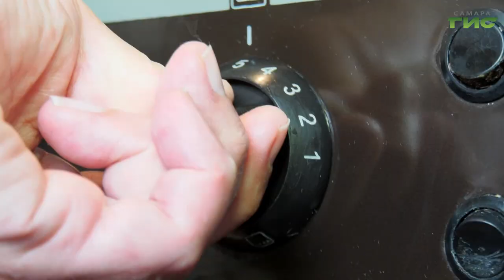Cекреты приготовления идеальных куличей на Пасху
Православные верующие готовятся к Пасхе. В этом году она выпадает на 5 мая. В светлое Христово Воскресение на столе непременно должны быть пасхальные угощения, среди которых главное место отводится куличам. Секреты приготовления выпечки узнала Ксения Баканова.